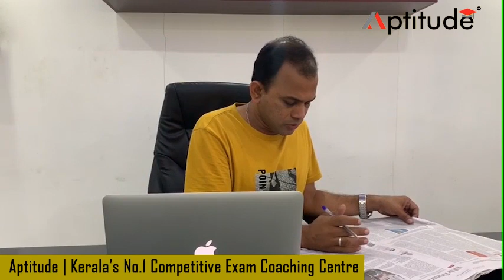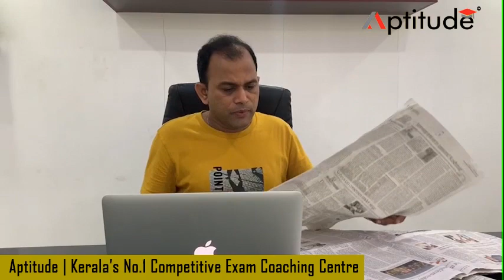Current Affairs In Malayalam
Kerala's only Youtube  channel analysing  Hindu & Economic times News paper daily in Malayalam